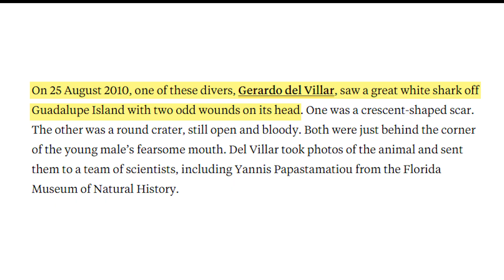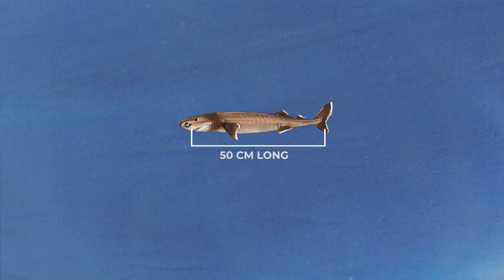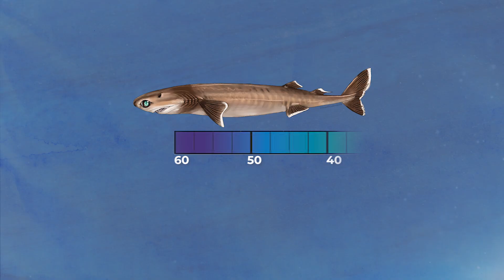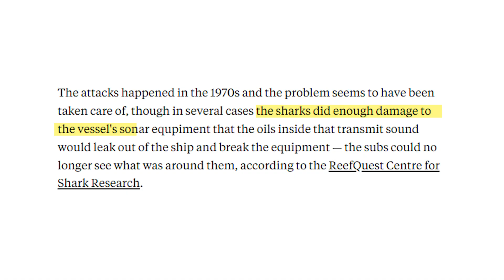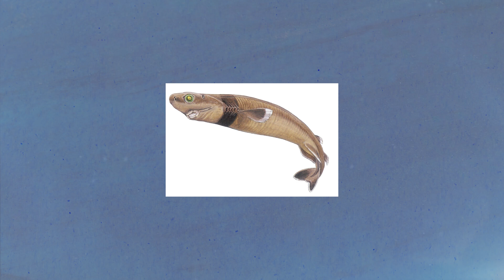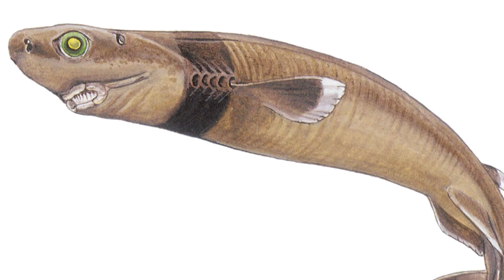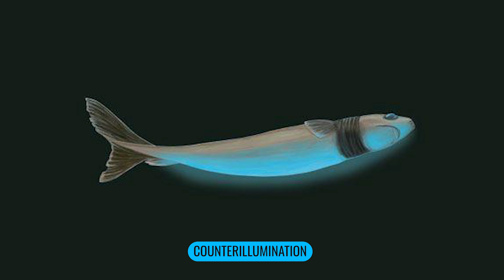The Insane Biology of: The Cookiecutter Shark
Really hoping I DON'T look like cookie dough...